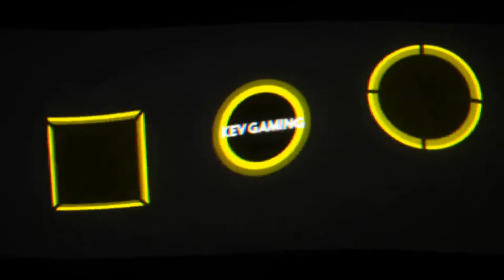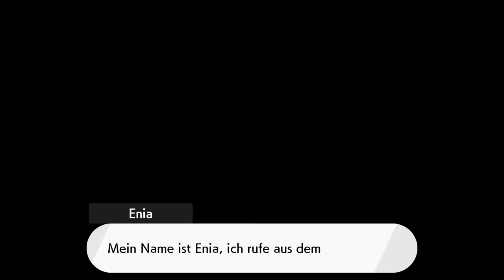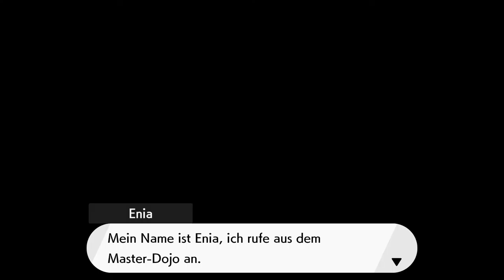Let's Play Pokémon Schild DLC #09 Freundschaft schließen mit Dakuma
Weitere Coole Youtuber:
• Rebi -